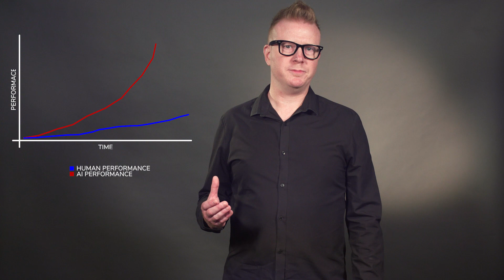Trusted AI systems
In order to trust an AI-driven decision, we need to understand how that decision was reached. What inputs it was based upon, how it processed this data to reach the decision, and what control measures are in place to prevent it from presenting the wrong answers.